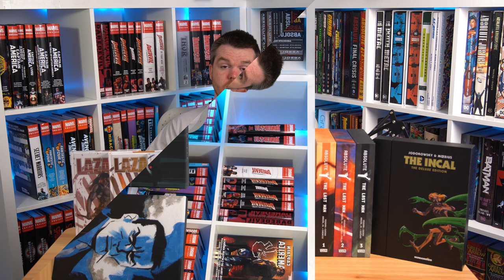HUGE End Of Year Omnibus & Absolute Comic Book Haul!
Buying 1 to 3 books? Save $2 with our code Braveboys

Buying 4 or more books together? Save 5% with our code Braveboyssit

Title: "EPIC End of Year Comic Book Haul! 🎉 Over 30 Must-Have Titles from DC, Marvel, and Image!"

Description:
🎉📚 End your year on a high note with our MASSIVE comic book haul! Join 'The Brave and the Boys' as we unbox and dive into a sensational collection of over 30 comic books from the titans of the industry: DC, Marvel, and Image Comics. 🌟

In this video, we're unboxing an incredible array of titles, showcasing the best from your favorite publishers. Whether you're a hardcore fan or just getting started, this haul has something for everyone!

00:00 Introduction
01:06 Marvel Omnis
04:05 Sandman Haul
06:02 Absolute Haul
08:53 Indie Haul
11:20 DC Haul
16:04 Conclusion